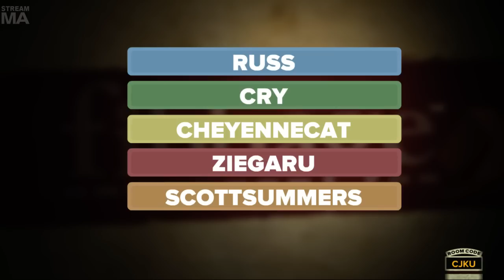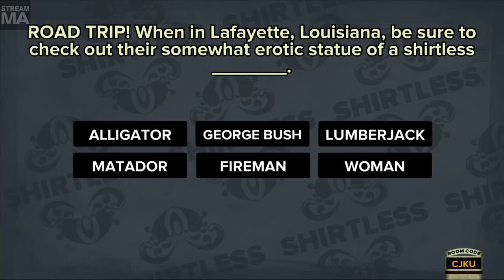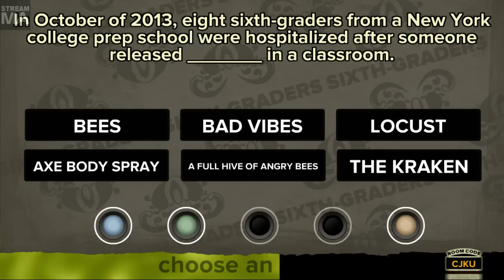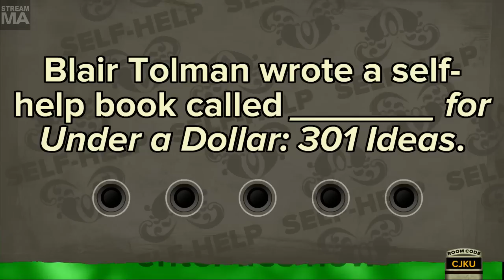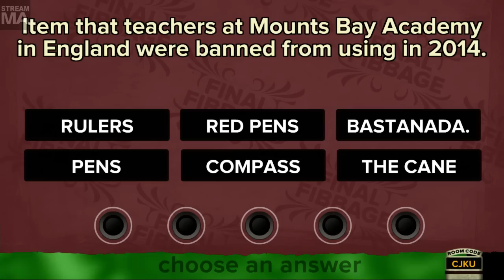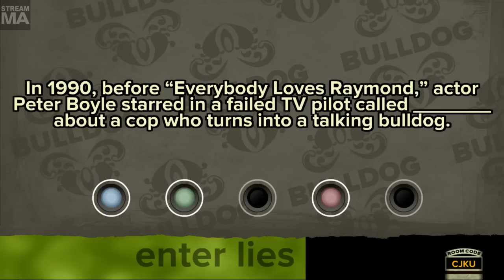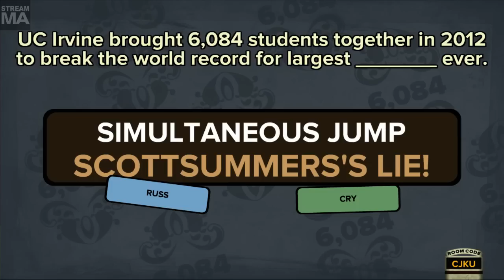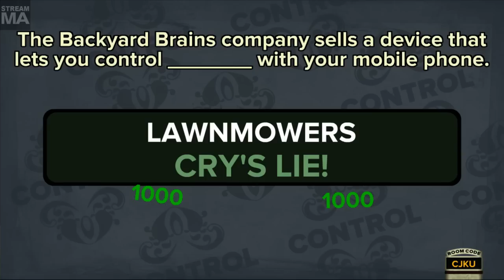Late Night with Cry and Russ [12/27/14] [P6]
Fibbage